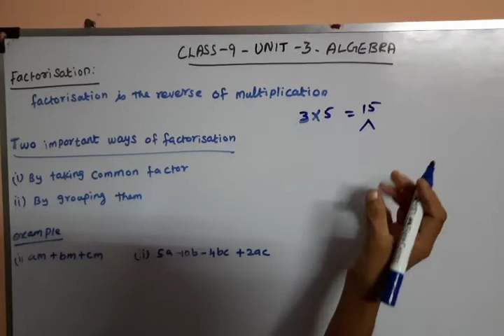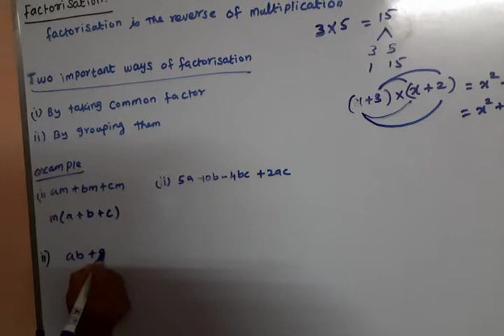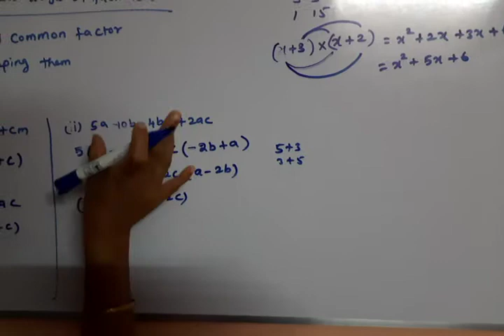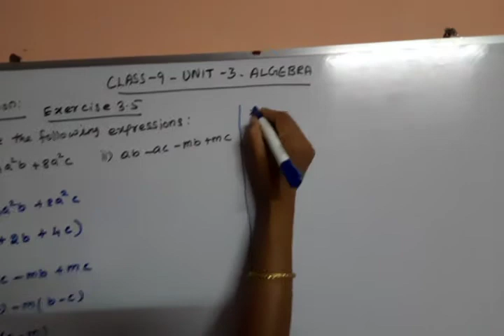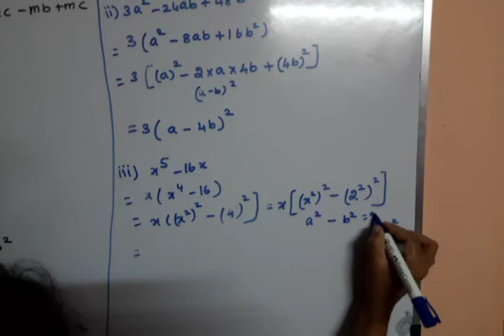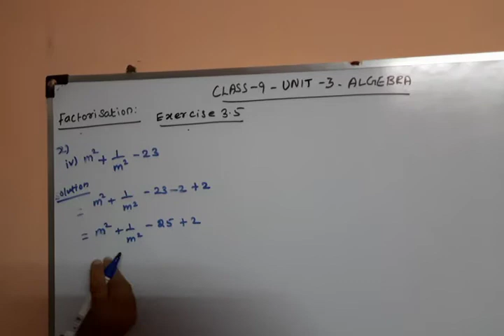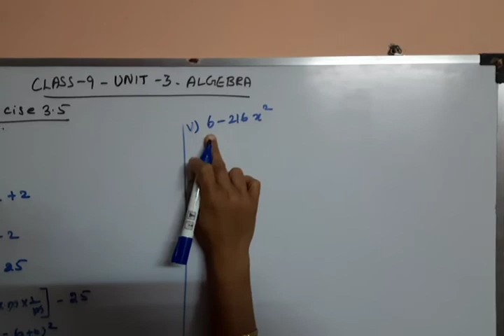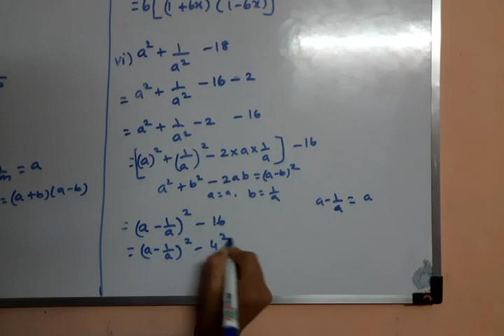9 th std (TN )Algebra- ex 3.5(1&2)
factorisation ex 3.5(1&2)